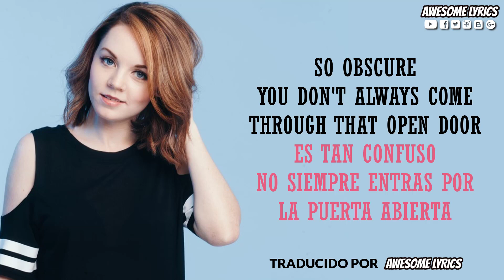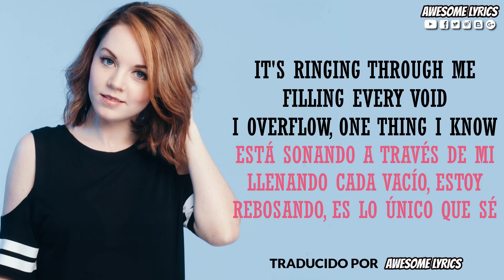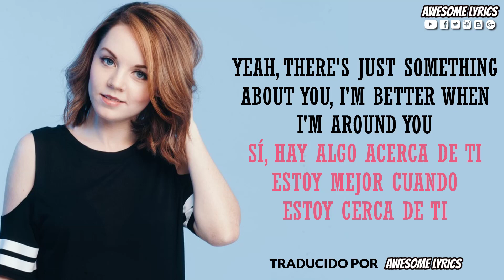Something About You - Sarah Reeves | Letra en Español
Te compartimos en esta ocasión el video con letra de la canción titulada "Something About You" interpretada por Sarah Reeves